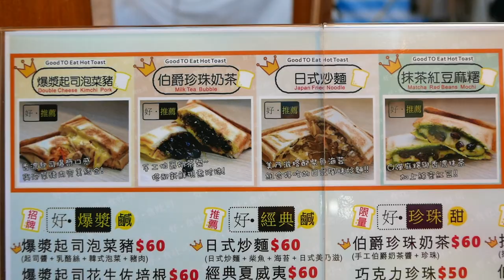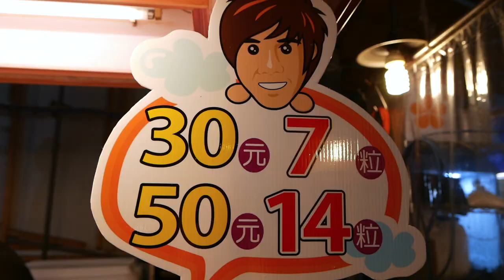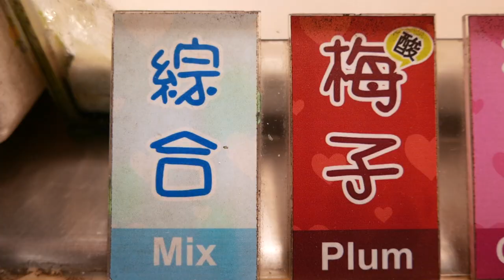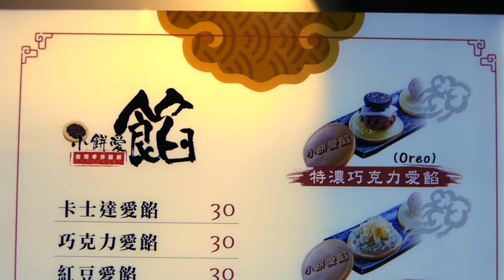Taiwanese Street Food - BEST DESSERTS Egg Waffle, Bubble Tea Sandwich, Milk Mochi Taiwan